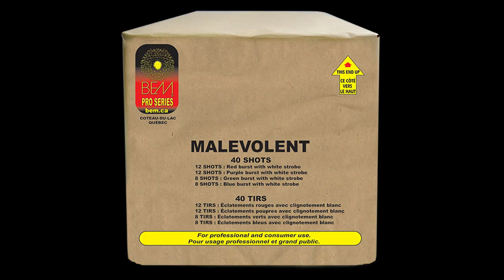Malevolent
Consumer firework. For more information about this product, please visit our

Feux d’artifice de consommateur. Pour plus d’information sur ce produit, veuillez visiter notre site internet à